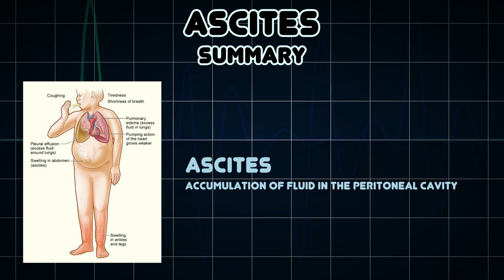Ascites (Medical Symptom)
Possible causes of Ascites (Medical Symptom)

Accumulation of fluid in the peritoneal cavity